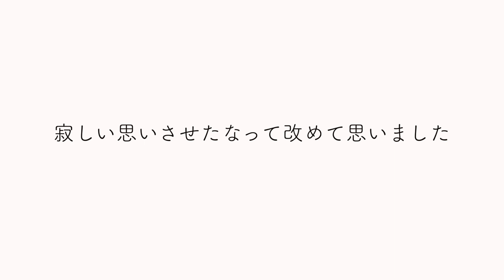１週間ぶりに家に帰ってこれたポメラニアン【422日目】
やっと会うことができました。しかも、いつも通り元気なラクでした。
実家にはすごい感謝してます。毎日、動画や写真を送ってくれて安心させてくれてました。
実家ではドアを見つめて待ってたりしたみたいで、すごい切ない気持ちになりました。